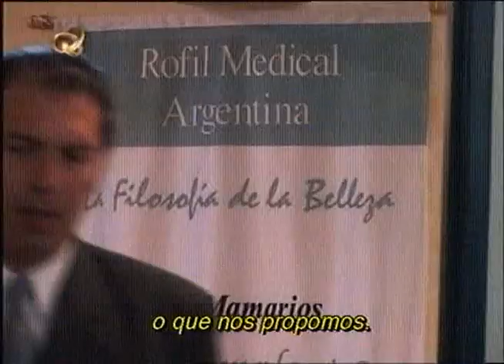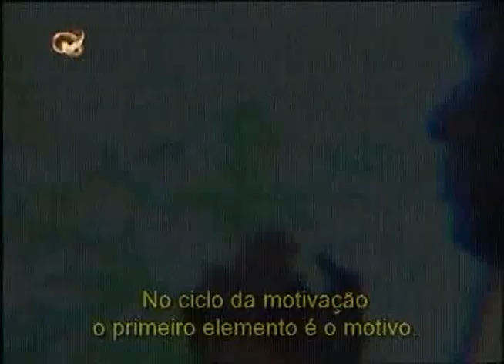Inteligencia emocional daniel goleman 4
¿Por qué algunas personas parecen dotadas de un don especial que les permite vivir bien, aunque no sean las que más se destacan por su inteligencia? ¿Por qué no siempre el alumno más inteligente termina siendo el más exitoso? ¿Por qué unos son más capaces que otros para enfrentar contratiempos, superar obstáculos y ver las dificultades bajo una óptica distinta?

Documental muy interesante con distintos puntos de vista sobre el poder que tiene la inteligencia emocional en nuestras vidas.

Si deseas mas información, o puedes visitarnos en

Unete a nuestro grupo de Telegram donde compartimos charlas, eventos especiales, y muchas sorpresas: